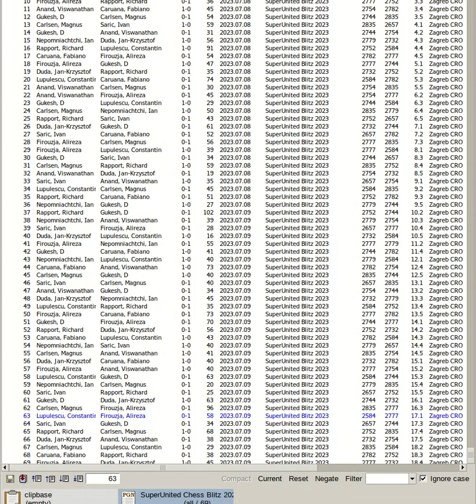Lupulescu, Constantin vs Firouzja, Alireza | SuperUnited Chess Blitz 2023, Zagreb R17.1